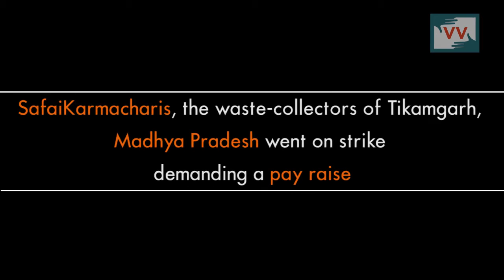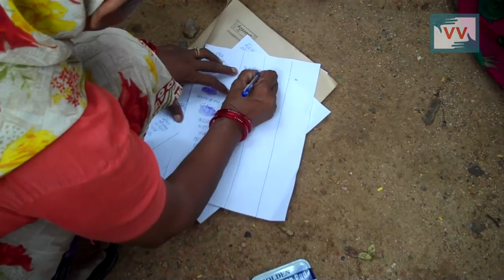Waste-collectors of Madhya Pradesh demand a hike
The Safaikarmacharis of the district have been working for the municipality since more than 15 years but have received only a nominal salary of Rs. 3000-3,500 through out their careers spanning at least 15 years. Their collective strike in front of the Collectorate has led to a raise of Rs. 500 a month. However, such salaries are insufficient for the workers to continue working.

The Safaikarmacharis in India are contractual labour who clean the streets, sewers and public toilets of India. While the job description does not mention it, the job is caste-based, with Valmikis considered the 'lowest of the castes' taking up the jobs. While discrimination and untouchability is prohibited under ARticle 17 of the Indian Constitution, the Indian population as a whole still practices discrimination towards the community. The Valmikis often have no other choice but to take up work as a SafaiKarmachari because they are not offered opportunities in other professions. This gives their employers an upper-hand in deciding their pay too

This video was made by a Video Volunteers Community Correspondent Arti Bai.